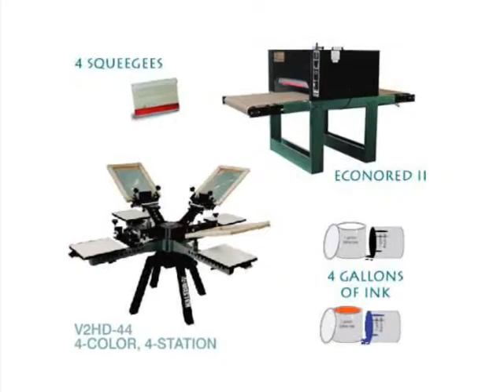Photo Process Screen Manufacturing Company Inc - Screenprinting Services Philadelphia, PA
At Photo Process Screen Manufacturing Company, our vision is for our customers to be able to produce top quality silkscreen products. Our commitment is to serve our customers with the best line of screen printing products available, including inks, frames, screen printing mesh, custom frames, supplies and equipment at a competitive price